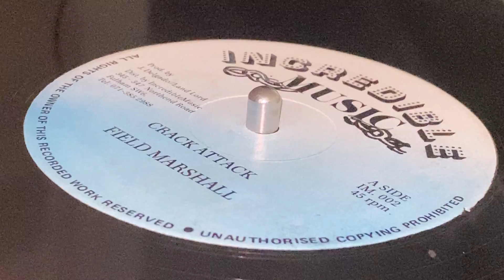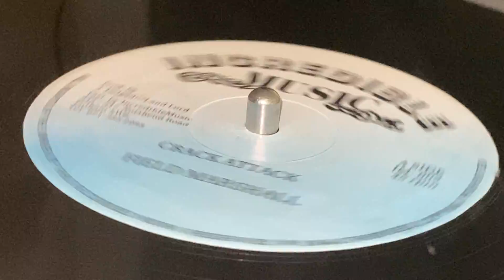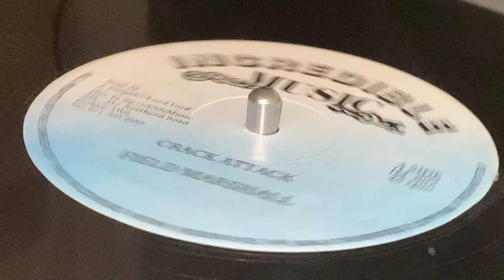FIELD MARSHALL ~ Crack Attack